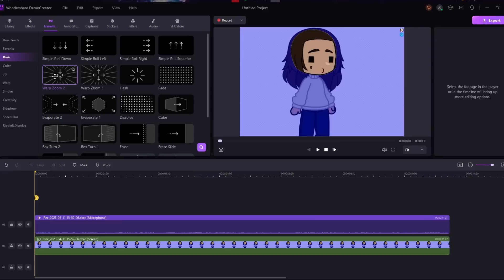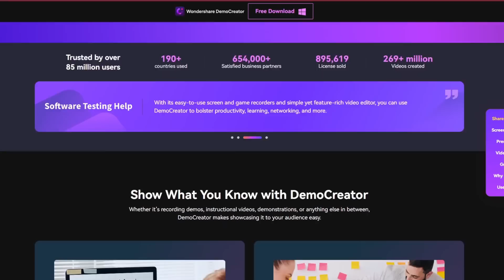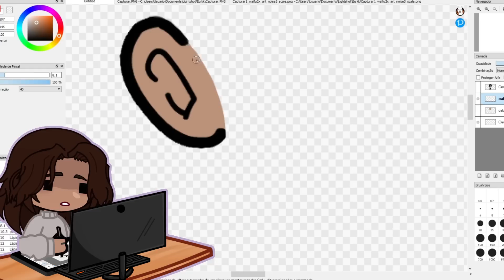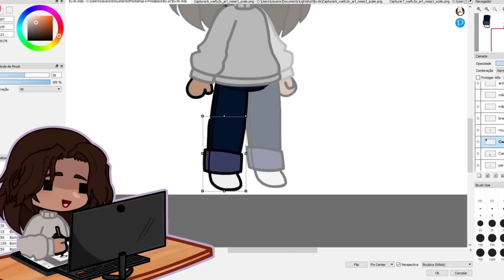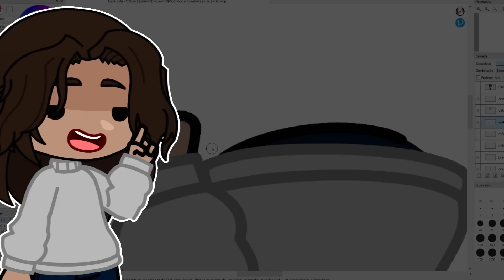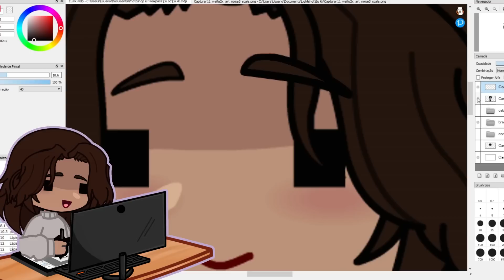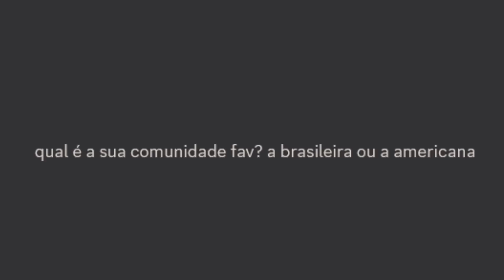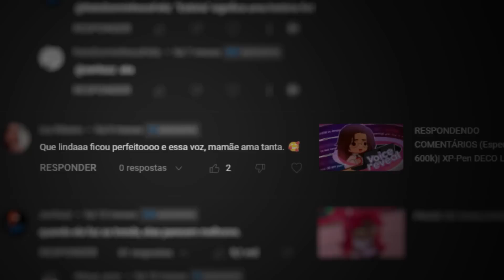RESPONDENDO COMENTÁRIOS PT. 2 (Especial 800k)| Gaomon PD1161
O Wondershare DemoCreator é uma ferramenta essencial de criação de demonstrações que ajuda alunos, educadores e freelancers e gamers para levar o compartilhamento de ideias para o próximo nível. Experimente a criação de vídeos curtos (shorts) com DemoCreator agora!

*GAOMON*
1) AliExpress PD1161:

você irá amar o canal dela! seu canal é de gacha com conteúdos variados (tutoriais, memes etc)

Outras informações:

Editores: After Effects, Live2D, Firealpaca e OBS Studio (para gravar a tela)
Outros: Microfone Redragon GM100, Mesa Digitalizadora Gaomon PD1161

0:00-0:40 - Vídeo
0:40-1:57 - Wondershare Democreator
1:57-3:41 - Vídeo
3:41-5:53 - PD1161
5:53-8:11 - Vídeo